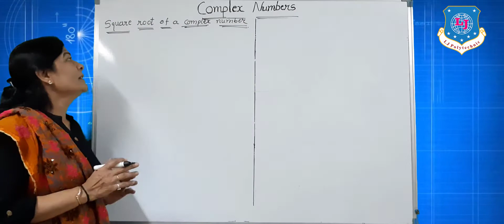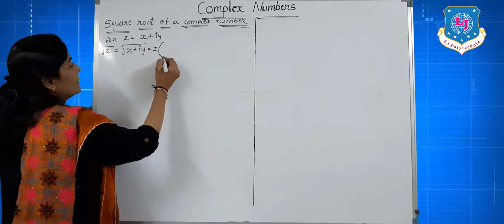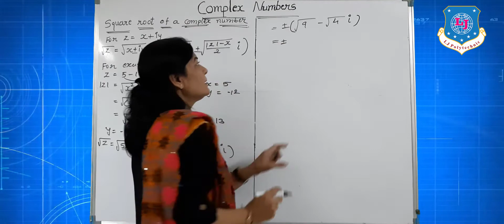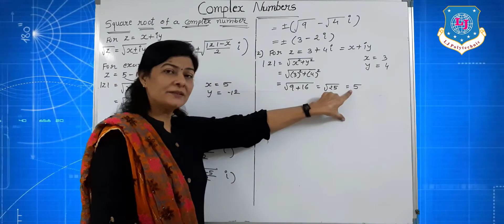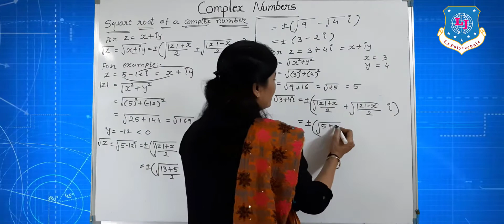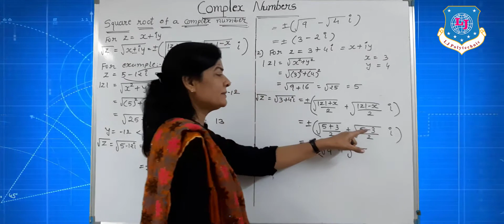Square Root of a Complex Number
In this video I have explained Square Root of a Complex Number with Example.

This channel will be very much useful for all the students as we have made our best efforts to make each and every topic as easy as possible.